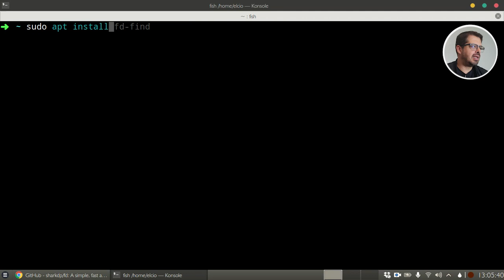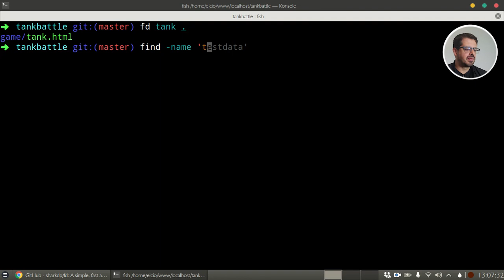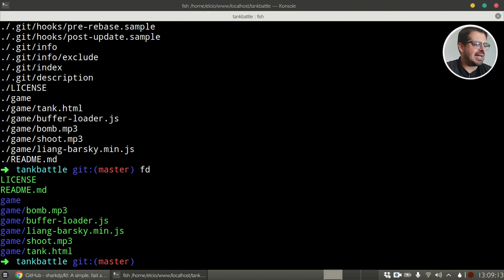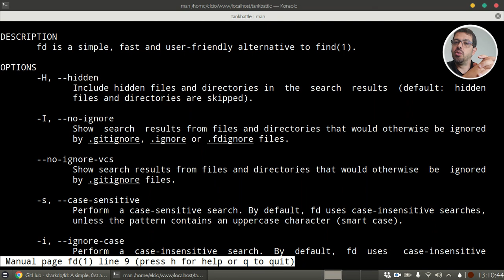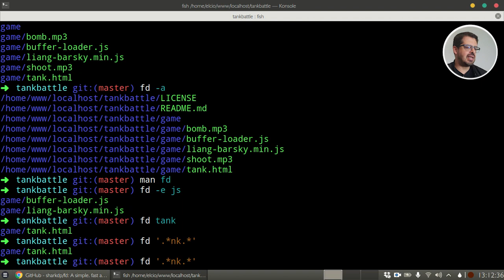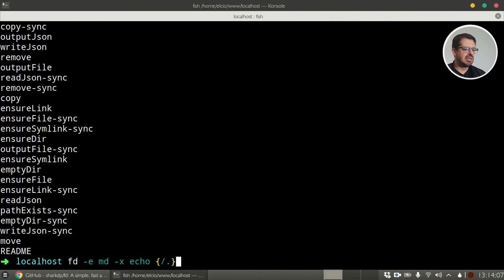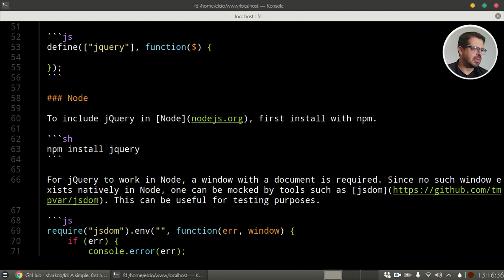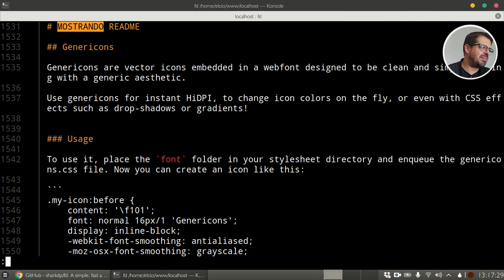Comando FD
No vídeo de hoje, vou te mostrar a ferramenta FD, assim como a que te mostrei no último vídeo no perfil do David Peter no GitHub.
Confira agora!

Se você souber a tradução de "opinionated" em português, deixe aí nos comentários!